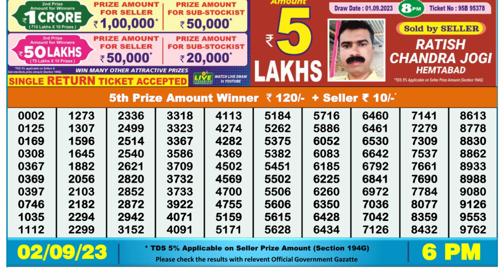🔴Dear Lottery Sambad Live 6pm today 02.09.23 Nagaland State Lottery Result